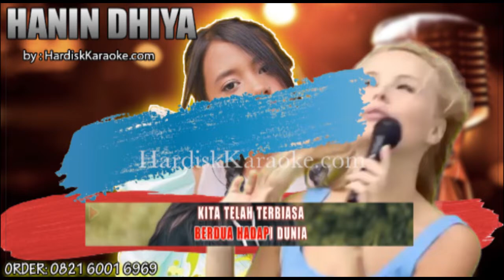BERKAWAN DENGAN RINDU - HANIN DHIYA karaoke tanpa vokal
LIRIK
Mampukah kau bertahan
Di kala semua enggan
Mampukah kau berjalan
Hanya dengan kenangan
Kembali, jangan pergi, 'ku di sini
Kembali, senja menanti, bersama lagi
Kembali, kau takkan pernah sanggup sendiri
Tetaplah di sini, kita tersenyum lagi
Tak peduli letih, mimpi masih menanti
Hati masih ingin kita tepati janji
Kau dan aku selalu
Berharap pada waktu
Berkawan dengan rindu
Berdua hadapi dunia
Kita telah terbiasa
Tak perlu hiraukan mereka
Kita yang punya cinta
Berharap pada waktu
Terus saling menunggu
Jangan pernah kau ragu
'Ku ada di sampingmu
Ho-o-o-oh ...
Berharap pada waktu
Berkawan dengan rindu